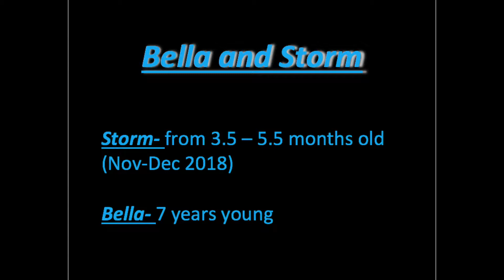Alaskan Malamutes- Bella & Storm Nov-Dec 2018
My Alaskan Malamutes doing their thing.  This video covers Storm from about 3.5 through 5.5 months old.  Excuse the video quality, still new at this.